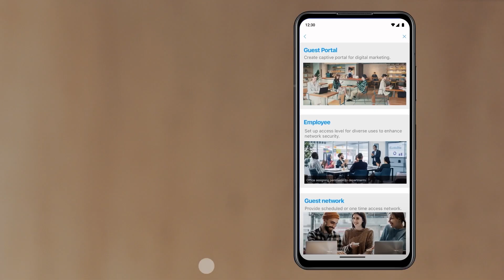ASUS ExpertWiFi EBM68 - L'expert WiFi de votre entreprise à portée de main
Le ASUS ExpertWiFi EBM68 fournit un réseau rapide, sécurisé et évolutif doté de nombreuses fonctionnalités adaptées aux entreprises de taille moyenne. Qu'il soit utilisé indépendamment ou étendu à d'autres solutions ASUS ExpertWiFi, l'ExpertWiFi EBM68 peut facilement s'adapter aux besoins de votre réseau d'entreprise.